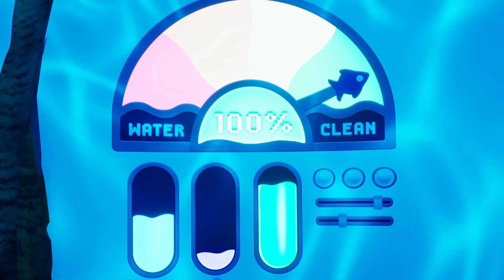BURPING MUSSELS?!?! | Chicken In w/Future Chicken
Join Future Chicken as they 'Chicken In' with Persa to discover the surprising role mussels play in cleaning water! These natural purifiers are amazing houseguests—until their burping habit causes chaos...

Future Chicken swoops in from the year 2050 to encourage kids today that even small actions can lead to big and lasting positive effects for the future of the planet. Future Chicken and the Planet Protectors are on a mission to inspire a hope-filled future built on caring communities, thriving oceans, greener cities, and renewed optimism.